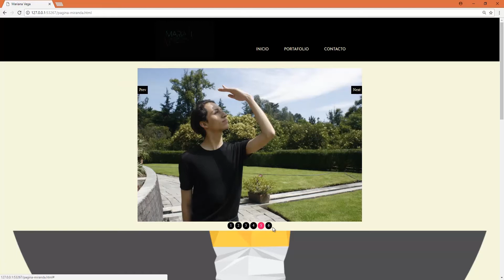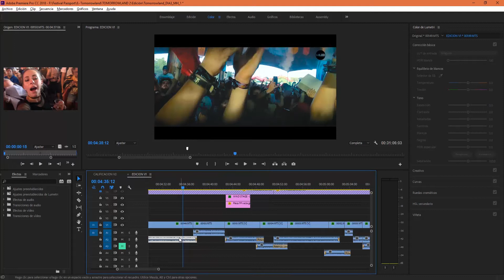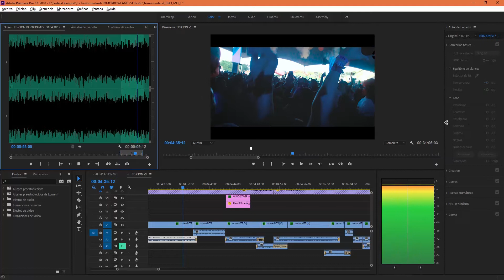Mariana Vega- DEMO REEL